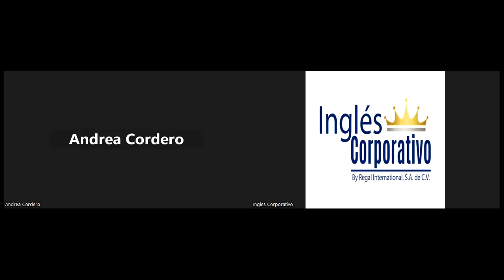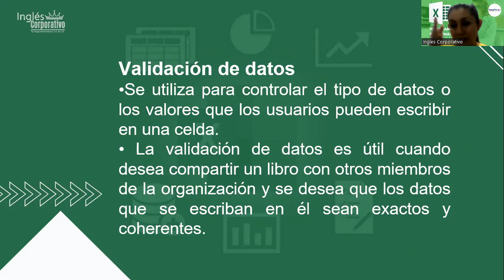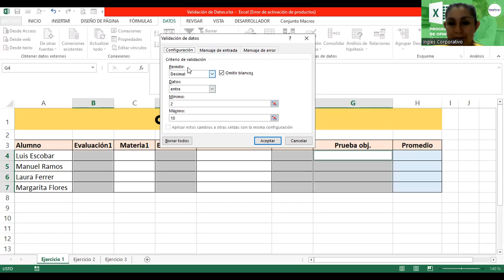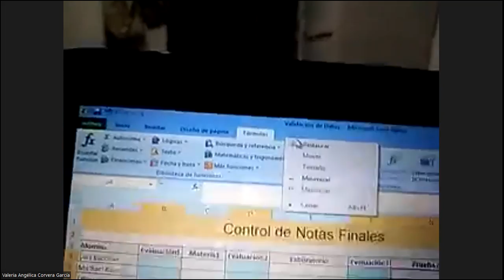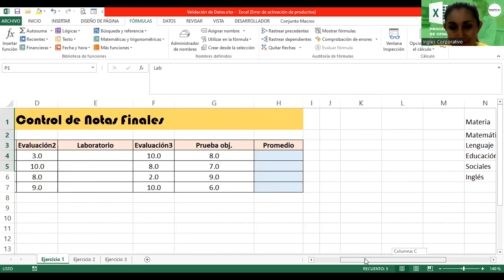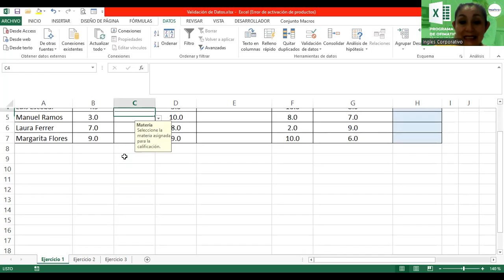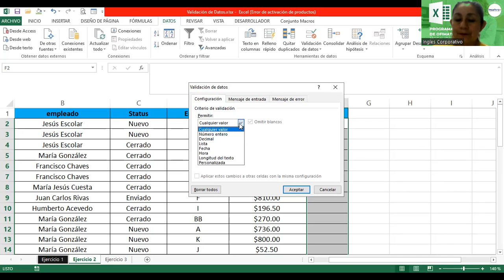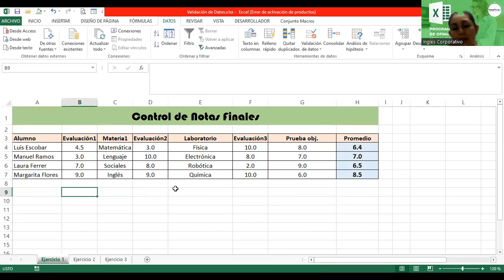Sesión 12-16112023-EXB-01-8-9-PM-11-23-462-Alvarado-Validación de Datos